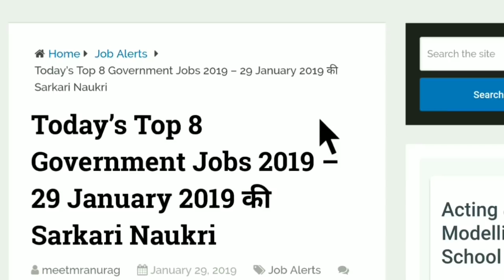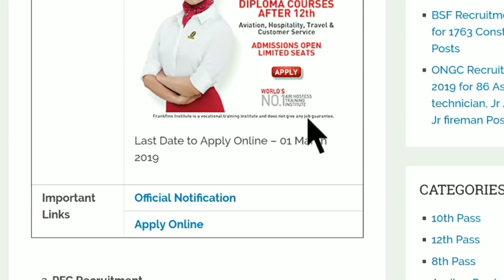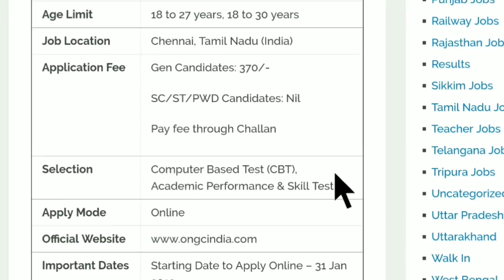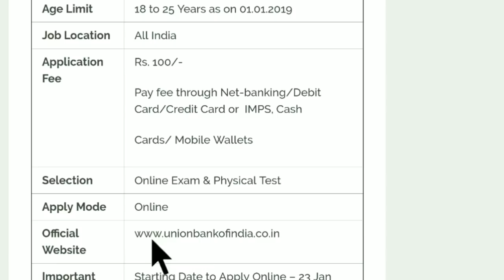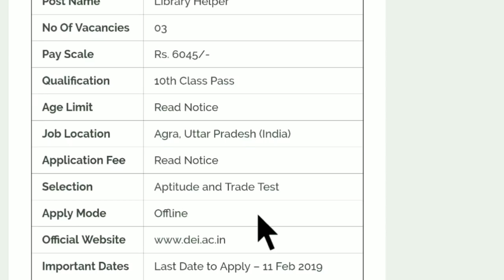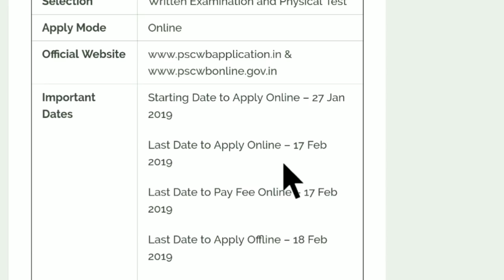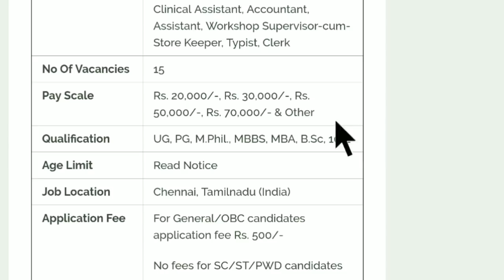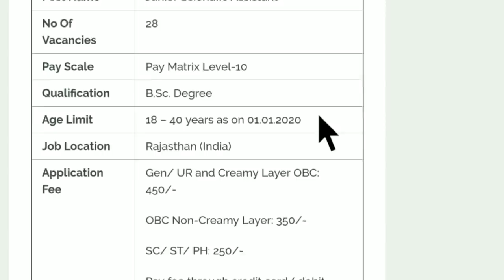31 जनवरी 2019 की 8 बड़ी भर्तियां । Latest Government Jobs 2019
CIP
Central Institute of Psychiatry
Central Institute of Psychiatry (CIP)
CIP Ranchi Recruiment
CIP Recruiment
CIP Ranchi Recruiment 2019
Central Institute of Psychiatry Recruiment 2019
Office Assistant Vacancy
Attended Vacancy
MTS Vacancy
Carpenter Jobs
Staff Car Driver Jobs
Cook Jobs
Weaver Jobs 2019
Ranchi
Ranchi Jobs
Ranchi Jobs 2019
Govt Jobs in Ranchi
Government Jobs in Jharkhand
RBI JE Recruiment 2019
Reserve Bank of India Recruiment 2019
RBI JE Vacancy 2019
Assistant Vacancy
Technical Assistant (Urology)
Nursing Officer
Stenographer Grade-II
MTS
Food Department Jobs
Food Inspector Vacancy
Recruitment 2018
Dioloma Jobs
12 Pass Jobs
Mumbai Jobs
Maharashtra Jobs
Bank Jobs
Graduation with PCM or Graduation/Diploma in
Food Technology
Bio-Technology
Food Science
Microbiology
Bio-Chemistry
Horticulture
B.Lib. Science
journalism
Mechanical
Chemical
Electrical
Electronics